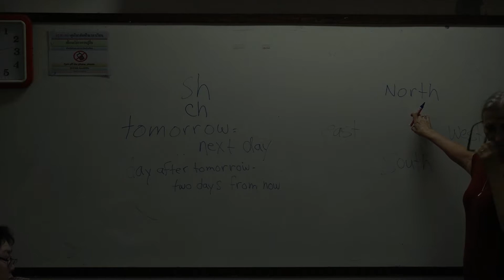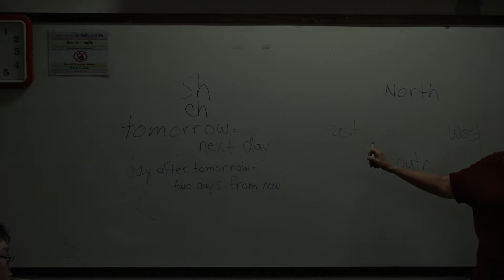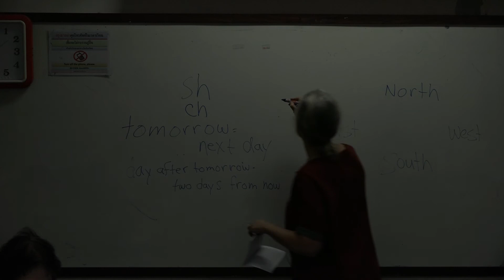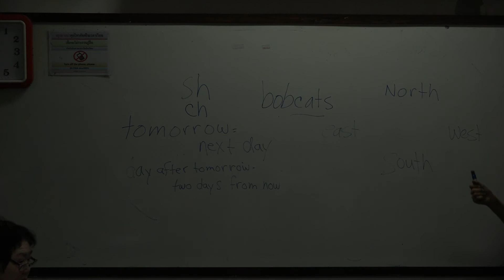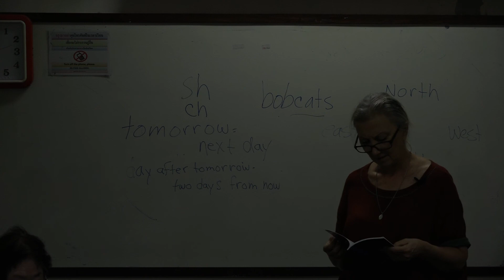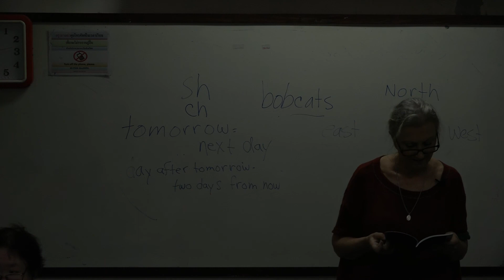suraphet 4473 English Teaching Teacher Rosemary, USA. Rosemary 5 February 2018 Rosemary